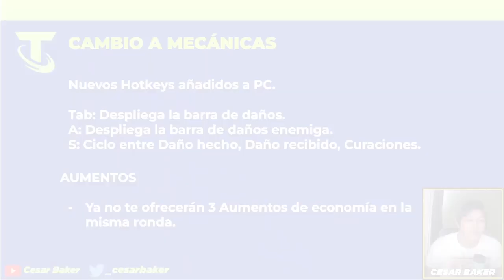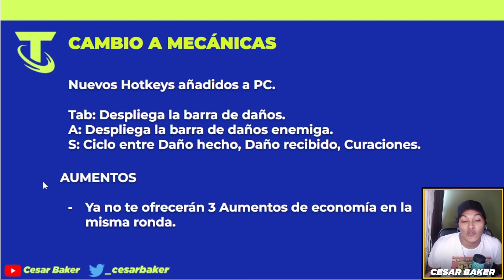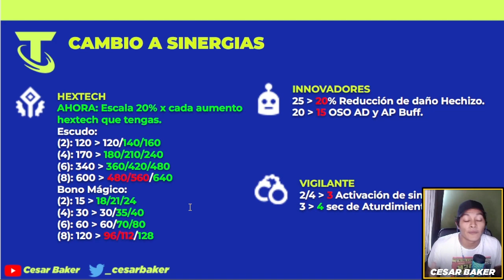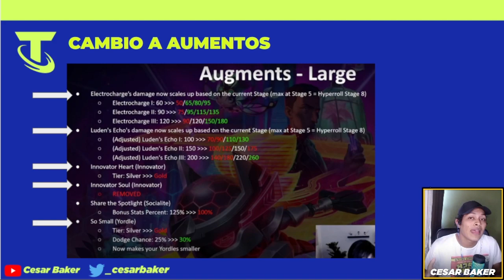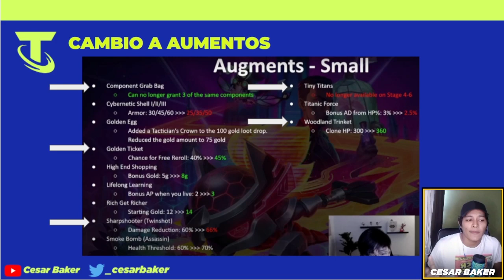✅ NOTAS DEL PARCHE 12.6 de TFT SET 6.5 *ADIOS IRELIA?* | TFT SET 6.5 en Español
Repasamos las NOTAS DEL PARCHE 12.6 cambios importantes en el SET 6.5 DE TFT a campeones, sinergias y objetos.

Soy parte del Programa de Socios oficial de Riot Games. Para más información acerca del programa